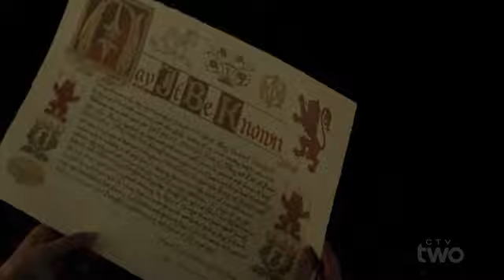Reign 4x11 "Dead Of Night" - Darnley and Mary fight